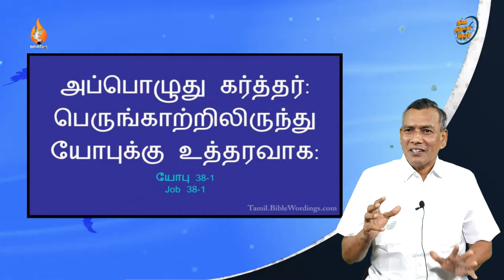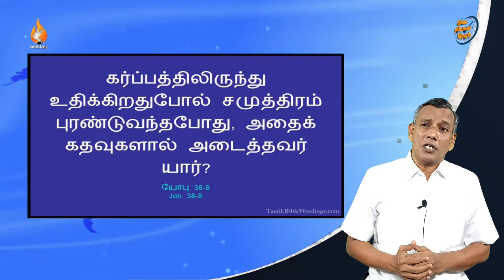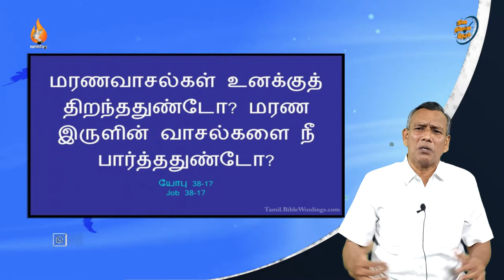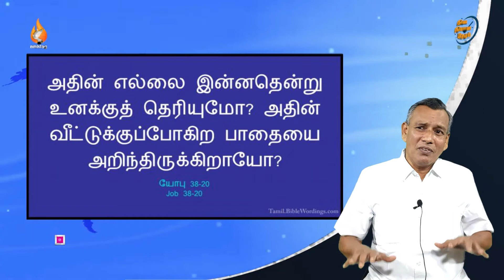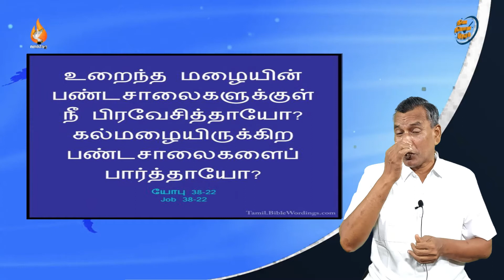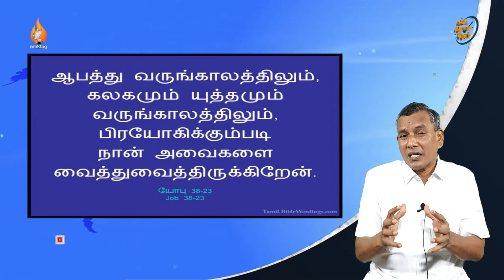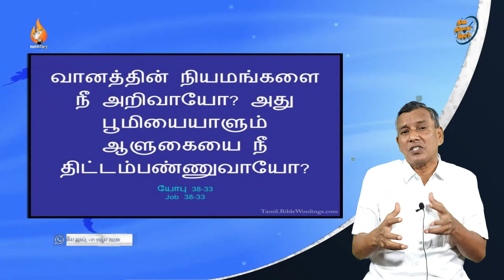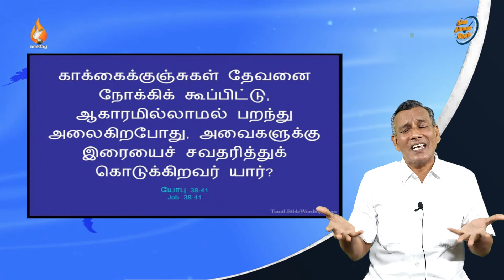யோபு38 || இது உங்களுக்கு தெரியுமா? || 11ஜூன்21 || NMKLAGMEDIA || Day 378